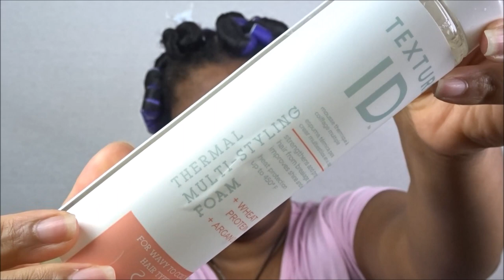Texture ID | Type 3C/4A Wash Day Review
Welcome Queen for it's a NEW WEEK meaning NEW CONTENT!

This week's WASH DAY REVIEW is featuring Texture ID!!! Excited to be trying out a new collection that I must say is BOMB!!

Thank you so much for hanging out with me today Queens!!

PRODUCTS USED:

Texture ID Curl Clarifying Shampoo

Texture ID Triple Moisture Cream Conditioner

Texture ID Deep Treatment Masque

Texture ID Thermal Multi-Styling Foam

Jamaican Mango and LIme Jamaican Black Castor Oil

Txture Pro Detangling Brush

The Mane Choice Flexi Rods (SM)

The Mane Choice Flexi Rods (MD)

Influenster: Queen Esther S.